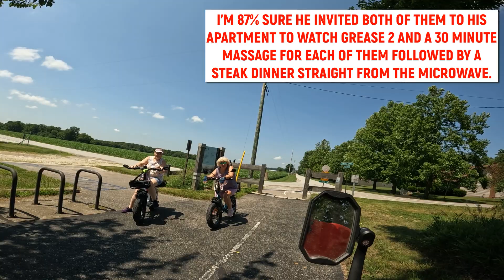I'm Taking A Break From Youtube. (Also Check Out The Biker Babes!)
I wanted to put out a video letting everyone know that I will be taking a break from Youtube, so what better day than a Gorgeous Saturday afternoon to get a video in ! If you've watched any of my videos, THANK YOU! and definitely stay subbed, as the channel is not ending and videos will come out as time goes on, but just giving you guys a heads up if you haven't seen a video in a bit, they will come so stay subscribed!!!

also, watch the video near the end, i go over some things with the guy who just purchased my eahora x7 and curious your thoughts on it.